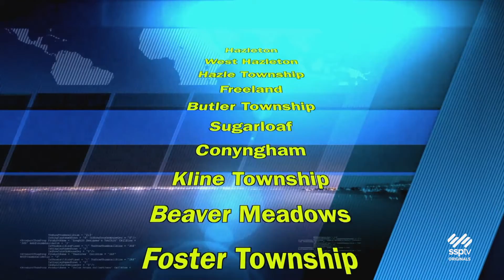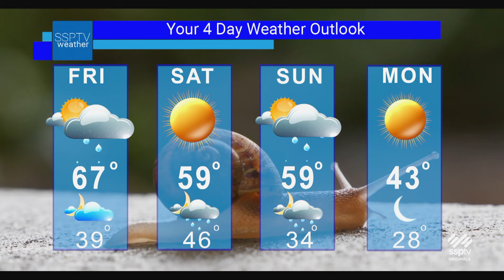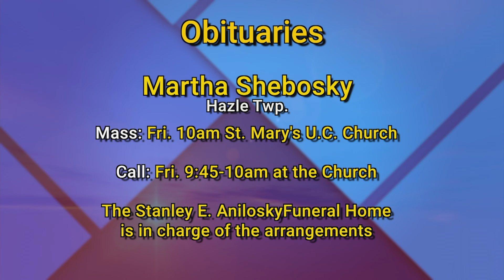SSPTV News Headlines: Thursday March 25, 2021